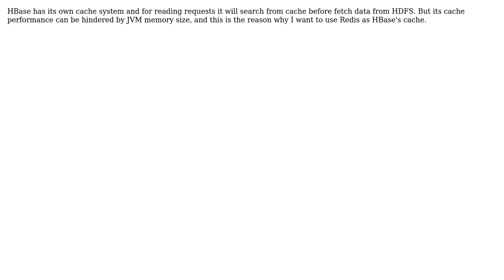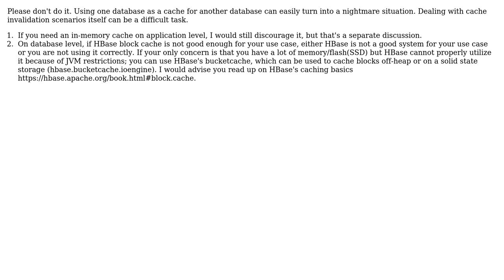Could I can improve HBase reading performance by using Redis as cache?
With thanks & praise to God, and with thanks to the many people who have made this project possible! | Content (except music & images) licensed under CC BY-SA | Music | Images & others | With thanks to user tinylcy user Ashu Pachauri and the Stack Exchange Network Trademarks are property of their respective owners. You are responsible for your own actions.